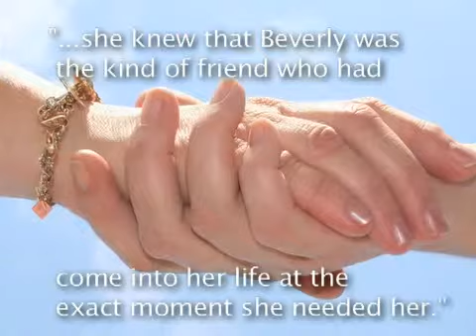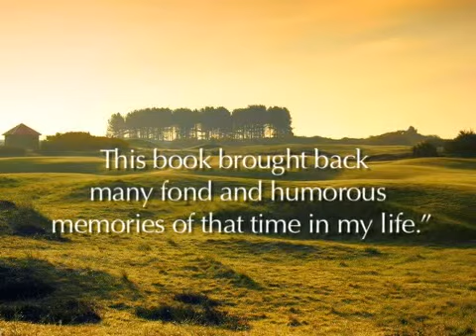Ladies League Front Nine by Sandi Spraugh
It was a nine-hole ladies league these four women had joined because of the game, and because of their personal agendas. None of them had any idea what was going to await them either on or off the golf course.